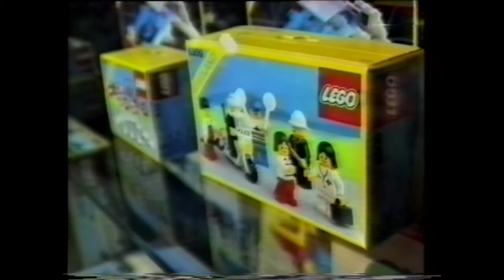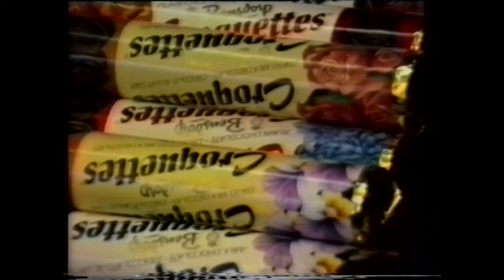Szekszárdi valutás boltok 1989-ben a rendszerváltás előtt